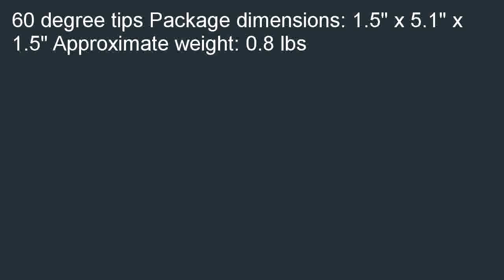Grizzly H7968 Carbide Tipped Lathe Center MT3